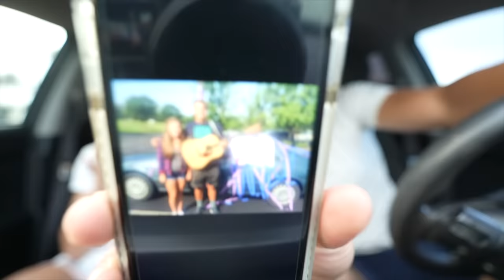SHOW ME A PHOTO OF... **exposing ourselves** | Matt and Abby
Which photo was your favorite lol?